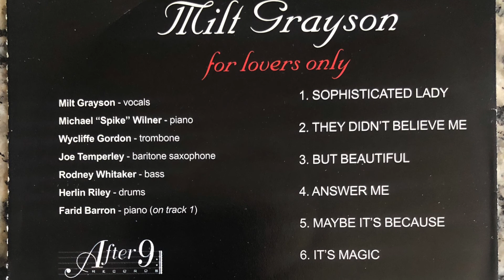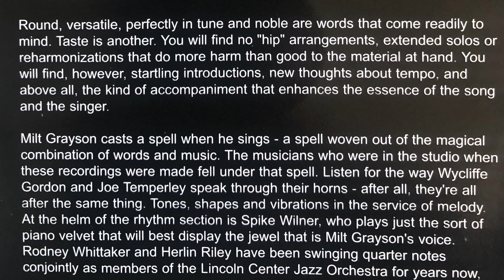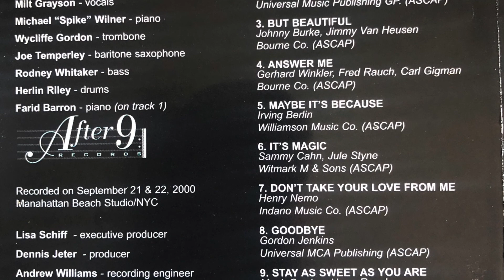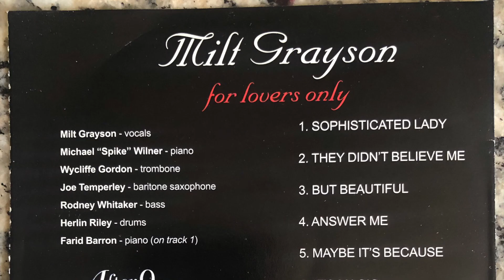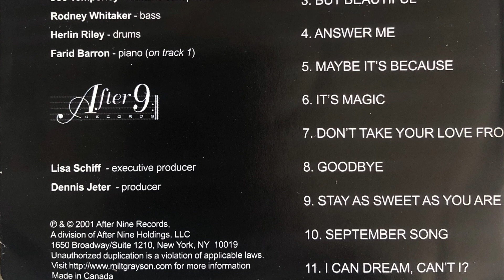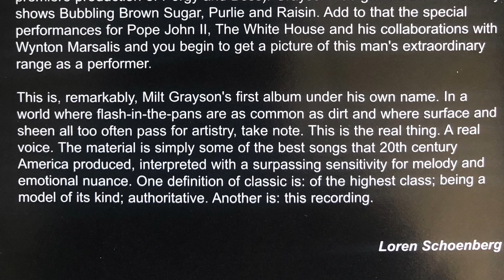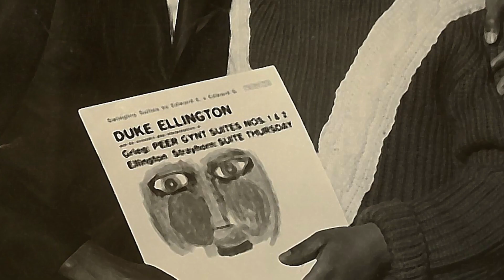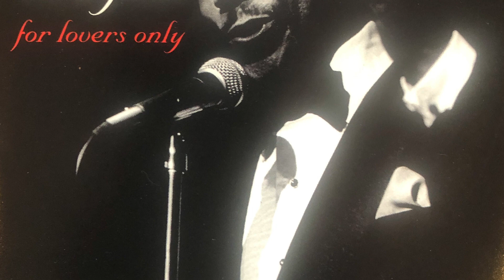Milt Grayson - "For Lovers Only" solo Album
I am the daughter of the featured artist and have received permission from the estate of Milt Grayson to further the documentation of his life work through increasing online presence in order to spread the knowledge of his extensive work during his lifetime. His work is valuable, historically, and for study and research of African American male vocalists for aspiring singers and musicians.

Solo album by my father, Milt Grayson, vocalist with an extensive career in many genres. He was also an actor who had many roles in Broadway productions, as well as played the role of the "Undertaker" in the Metropolitan Opera House's version of "Porgie and Bess" for many consecutive years.

Track 1. "Sophisticated Lady"
Track 2. "They Didn't Believe Me"
Track 3. "But Beautiful"
Track 4. "Answer Me"
Track 5. "Maybe It's Because
Track 6. "It's Magic"
Track 7.  "Don't Take Your Love from Me"
Track 8. "Goodbye"
Track 9. "Stay As Sweet As You Are"
Track 10. "September Song"
Track 11. "I Can Dream, Can't I?"

A link to the liner notes and his biography may be found below.